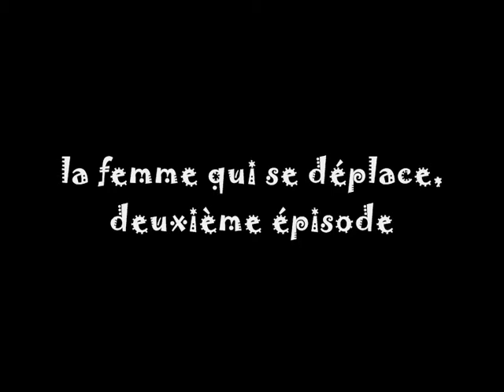la femme qui se déplace, deuxième épisode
manuelle yerly présente "la femme qui se déplace, deuxième épisode"